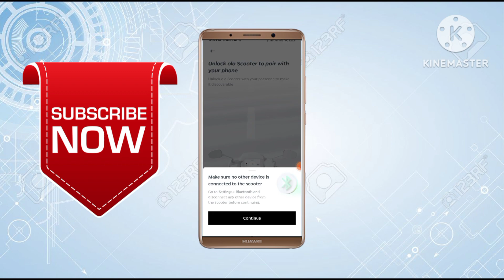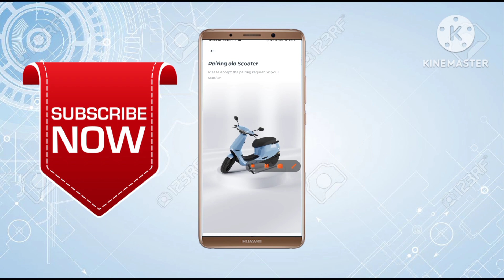How to connect your ola scooter with ola electric mobile app and lock and unlock with mobile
ola s1 pro sports mode,
ola s1 top speed,
ola s1 sports mode top speed,
ola s1 sports mode range,
ola s1 reboot,
ola s1 eco mode,
ola s1 eco mode speed,